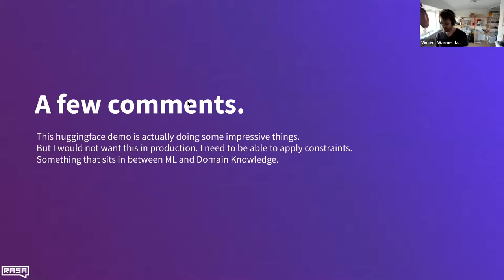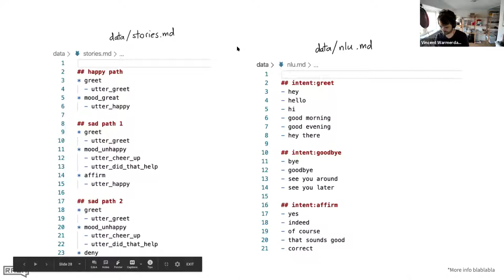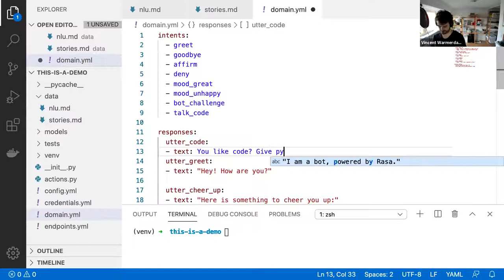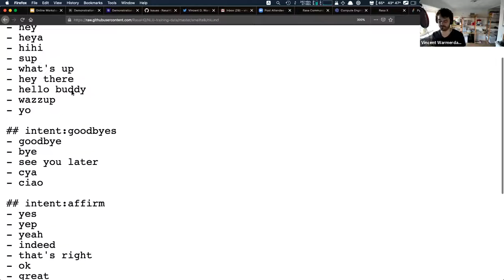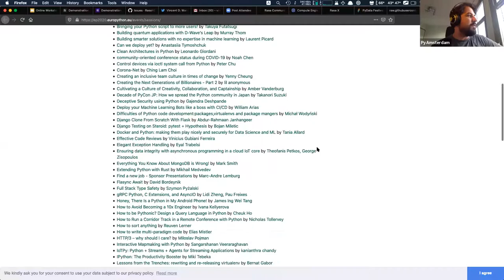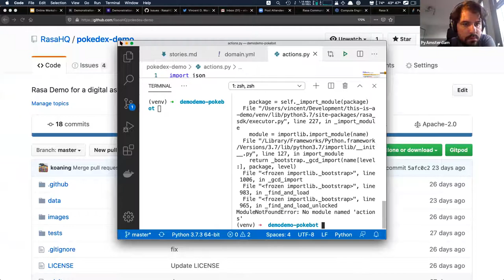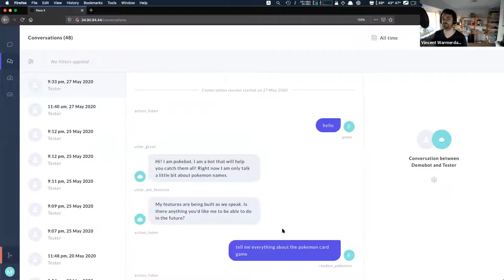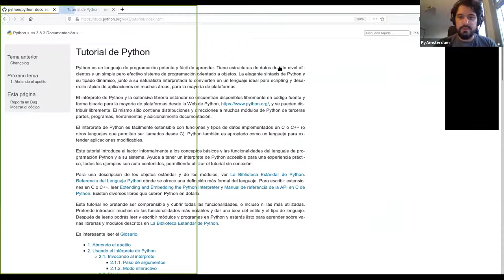Python Ireland & PyAmsterdam Remote (workshop) MeetUp #4 with Vincent Warmerdam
Vincent is a Research Advocate at Rasa (open source) and in this workshop, he will help you to build your chatbot from the CLI using Rasa and Python.

Rasa works on top of TensorFlow 2 but you won't need to be familiar with it to get it to run.

The assistant will be able to:
- detect what the intent of the user is;
- parse the text to retrieve important references;
- use custom python code in the conversation;
- stick to predefined stories (we'll see a hugging face demo to demonstrate why this is a nice thing);
- actively learn from your conversations.

If you're new to python, or if you want to make a head start, then you may appreciate these two installation guides for Rasa:

Slides: shorturl.at/hpqGK